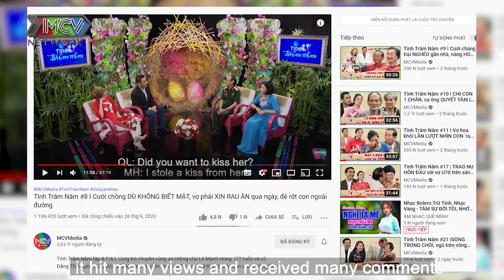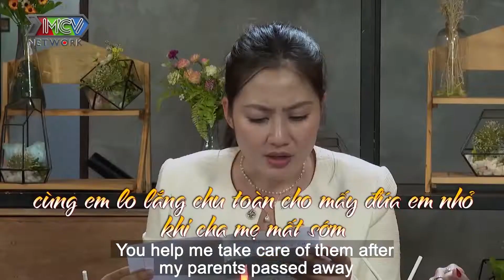Đi phượt KHẮP SÀI GÒN cùng Ngọc Lan và những cặp cụ ông cụ bà ĐƯỢC YÊU THÍCH của Tình Trăm Năm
Đi phượt KHẮP SÀI GÒN cùng Ngọc Lan và những cặp cụ ông cụ bà ĐƯỢC YÊU THÍCH của Tình Trăm Năm I TTN #23

Cú pháp tìm nhanh: Bà Mối Hẹn Hò, tình trăm năm 23, tinh tram nam 23, ttn 23, ttn23

⏰Khung giờ phát sóng: 16:00 thứ 4 hàng tuần trên kênh BÀ MỐI HẸN HÒ